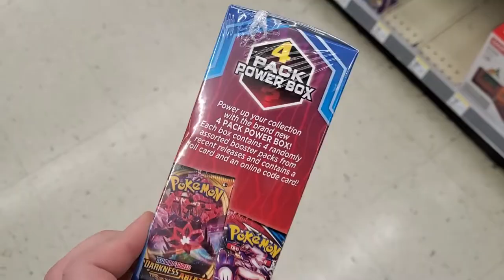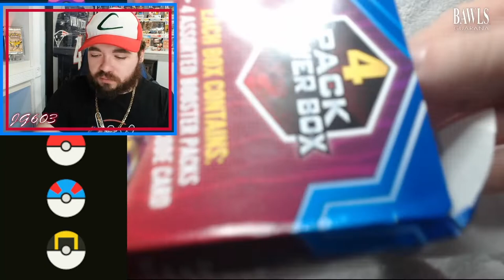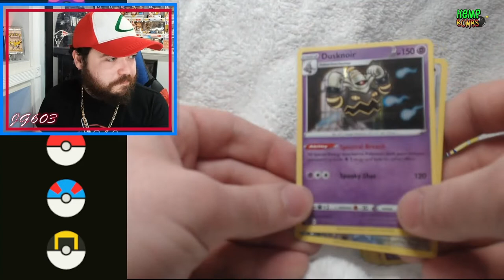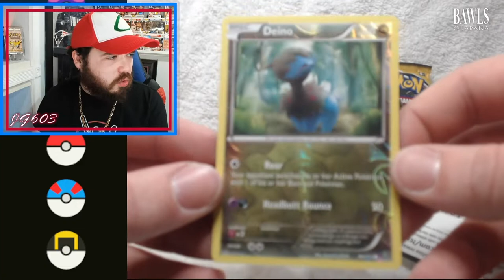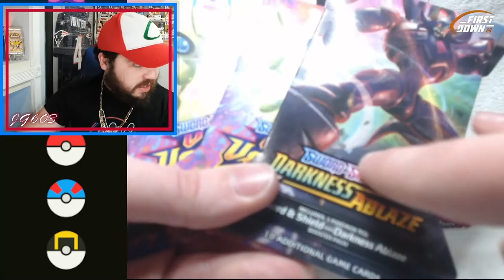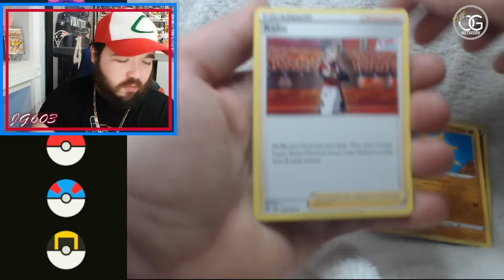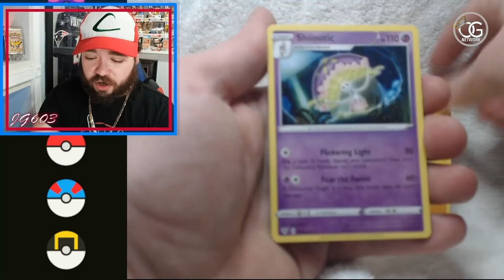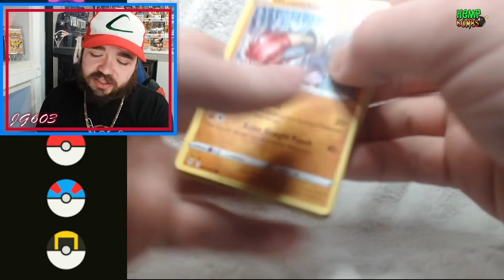NEW Pokemon Power Mystery Box from Walgreens! WORST Mystery Box EVER?!?!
You guys know I absolutely LOVE me some Pokémon Mystery Products! I have been out and about, ran into my local Walgreens and BOOM! NEW MYSTERY BOXES!!! This box is only advertising MODERN packs so hopes are at an all time low on this one! Let's see what we can get!

Check me out on Twitch @JG603 every Tuesday-Friday 1-5pm EST for gaming shenanigans as well as LIVE pack openings!